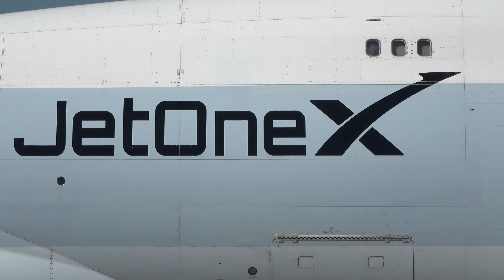60 MINUTES PURE AVIATION - Airplane Highlights of March - Boeing 727, B747, A330 ... (4K)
A Boeing 727 in 2024! It is possible. 60 Minutes pure aviation, today with the aviation highlights of March 2024. Somehow I managed to film a B727-200 at Niederrhein Weeze Airport this month. The aircraft, operated by T2 Aviation operated a test flight from the UK to Weeze Airport in germany and departed back home to the UK a day later. Crazy to see such a beautiful classic trijet in 2024. There are just two active 727` s in europe and even in the rest of the world they are slowly getting rare.

The B727 wasn` t the only highlight that month. I also visited Liege Airport to film a B747-200 classic of Geo Sky and an AN124 of ADB. The classic B747 did some regular flights to Liege but it looks like the day when I filmed it was the last time it visited Liege. I hope it` s coming back next winter. It` s a great pleasure to see a classic Jumbo Jet in 2024 and there are just about 10 of them still flying in the world. Geo Sky is the only operator which frequently uses them on flights to europe.

Also check out the B747-400 Freighter of FlyMeta which used almost the entire runway at Liege for another cargo run to Africa. The aircraft is currently operating for Network Cargo and it can be seen quite often at Liege.

Airport: Liege (LGG/EBLG), Amsterdam (AMS/EHAM), Niederrhein Weeze (NRN), Düsseldorf (DUS/EDD)